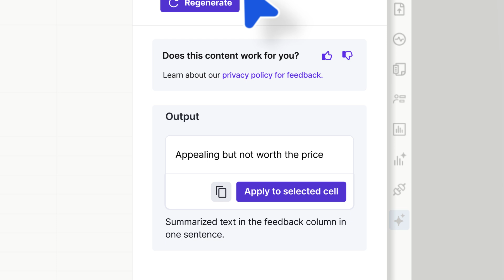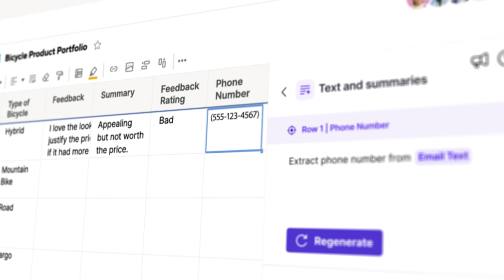How to Use AI Text Generation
Explore the future of project management with our comprehensive guide on utilizing AI text generation in Smartsheet. This tutorial highlights the practical use of AI to perform tasks using existing sheet data, including summarizing status updates and analyzing customer feedback.